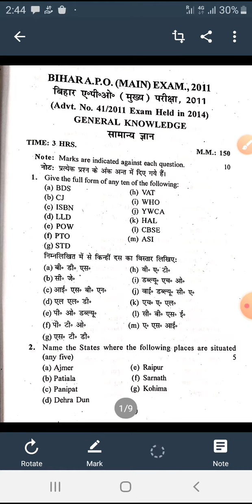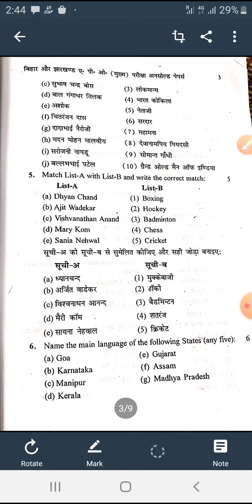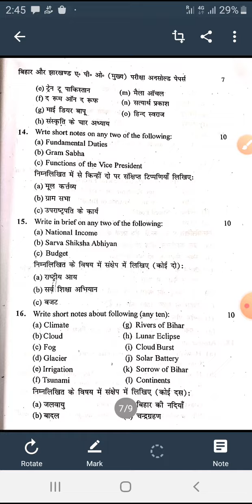Previous year question GS paper for Bihar Apo and Bihar Judiciary mains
Previous year question paper of General Knowledge of bihar APO